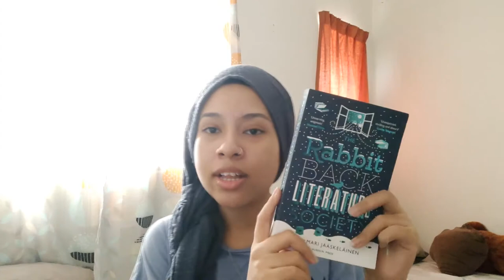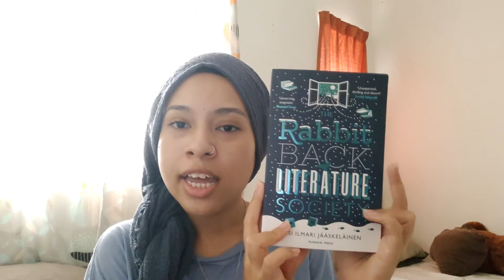READING VLOG | The Rabbit Back Literature Society by Pasi Ilmari Jääskeläinen Review | Malaysia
hello loves! So I read my first mystery novel The Rabbit Back Literature Society by Pasi Ilmari Jääskeläinen and these are my thoughts and opinions about the book.

(note: I realized after I finished editing and filming that this book is actually a mystery and fantasy novel so that kind of explained some of the mystery things that were happening in the book 😅)

☁️ The Rabbit Back Literature Society By Pasi Ilmari Jääskeläinen

🌻 about me
Hi! You can call me Aina and I'm a 23 year old girl who loves to do bullet journal, write, film, read and talk about literally anything! I love enjoying life however I can aaaand I want to share with you guys. I'm a full time student but I do part time (well I try to be) youtube videos with my spare time. Enjoy my videos! :)